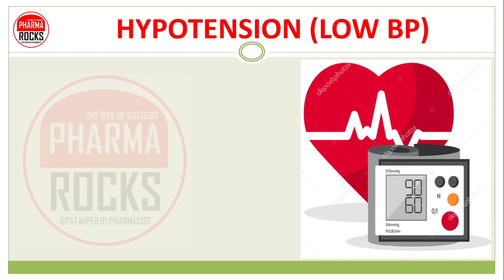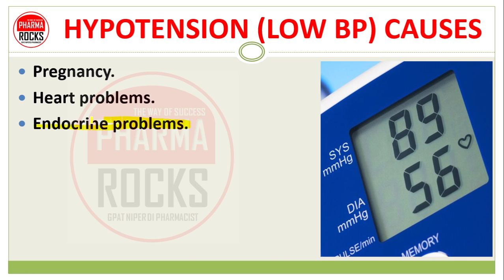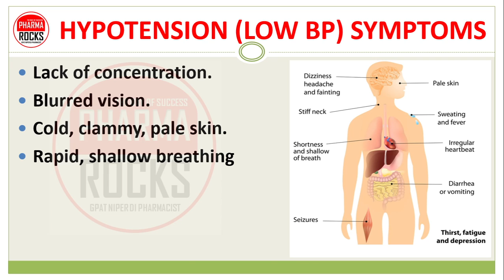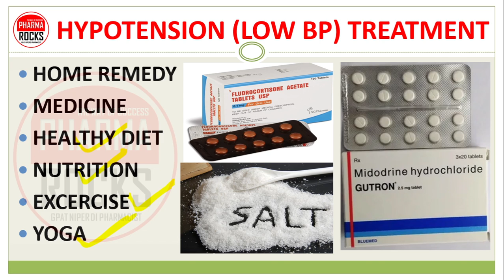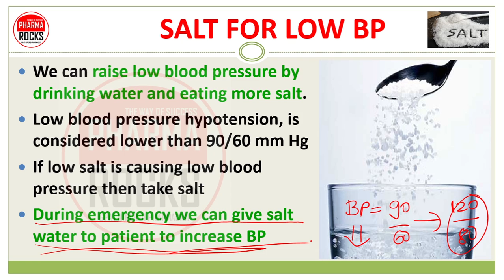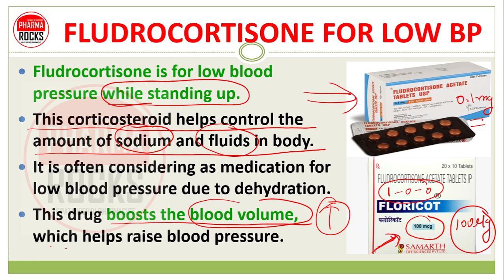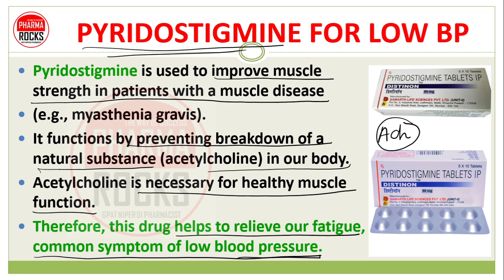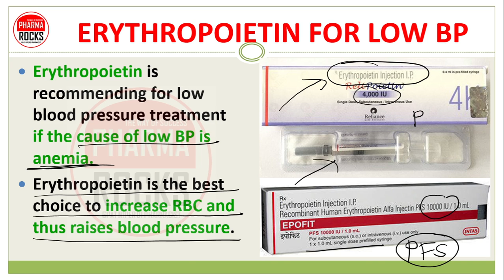LOW BP, BLOOD PRESSURE BELOW 90/60, लौ ब्लड प्रेशर की समस्या का इलाज कैसे करे? HYPOTENSION TREATMENT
ASSISTANT PROFESSOR
FOUNDER PHARMAROCKS
PHD SCOLAR (GTU AHMEDABAD)

📚 STUDY MATERIAL
👨🏼‍🏫 VIDEO LECTURE
📊 TEST SERIES